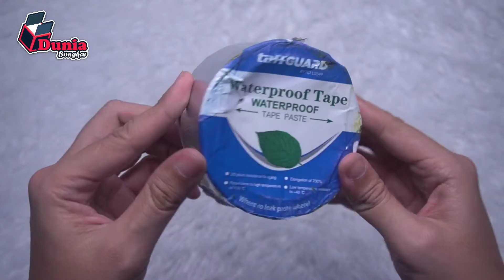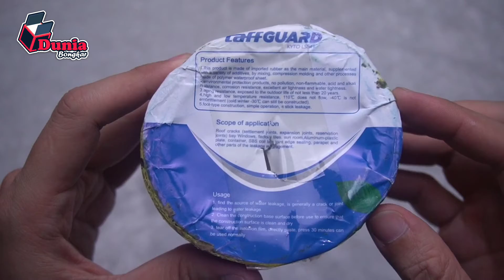LAKBAN ANTI BOCOR WATERPROOF TAPE, SOLUSI EMBER BOCOR | REVIEW PRODUK | DUNIA BONGKAR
Panduan cara menggunakan Lakban Anti Bocor :

Agar lebih maksimal merekatnya, kosongkan terlebih dahulu ember atau baskom yang berisi airnya. Tempel lakbannya, kemudian tunggu beberapa menit hingga dirasa sudah merekat dengan sempurna. Dan terakhir rasakan keajaibannya...

Go Go Bongkar!!